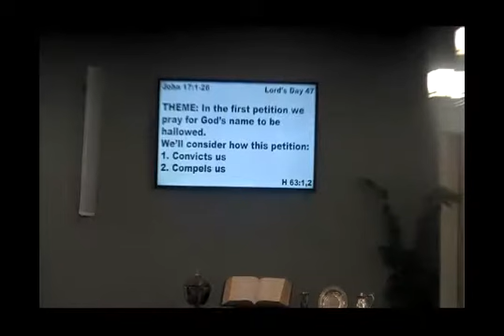Jan7 18 PM